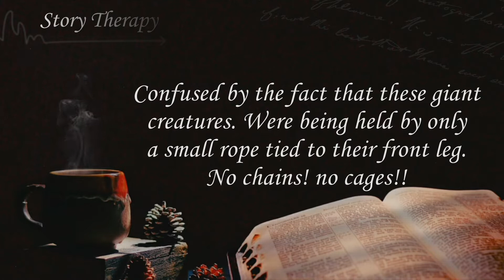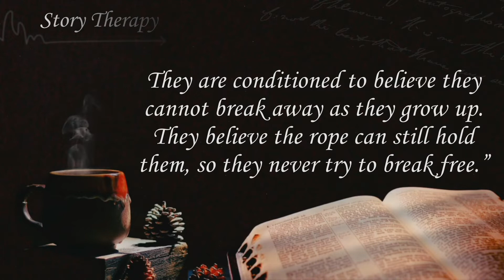The elephant rope! - Inspirational Short Stories To Motivate You To Be Better Than What You Are...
What do you think about this story? What did you learn from it? What do you think is the purpose of this story? Please share with others in the comments!